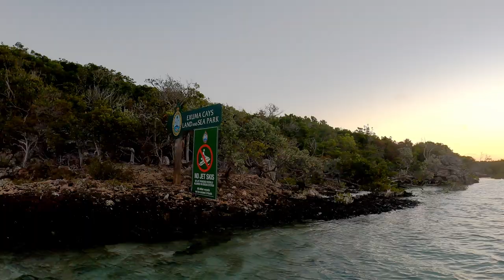Spectacular Shroud Cay || 4 Months in the Bahamas || Part 10: Sailing to Shroud Cay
Dinghy Surfing!  4 Months in the Bahamas.  Join us as we sail to Shroud Cay in the Exuma Islands, Bahamas on our Leopard 45 sailing catamaran, LabMariner, with our three labmaraners:  Anubis, Mocha, and Nuala.  A labmaraner is a cross between a labrador retriever and a weimaraner - and we have one of each color.  Shroud Cay is one of our favorite islands in the Exumas Land and Sea Park for several reasons:  the lovely mangroves that we both dinghy and paddleboard through, the miles of white sand beaches, and the quiet anchorage.  We especially enjoy the dinghy ride on the north side of the island through a tidal cut which ends in rapids - allowing us a chance to surf the rapids with our dinghy.  So much fun!